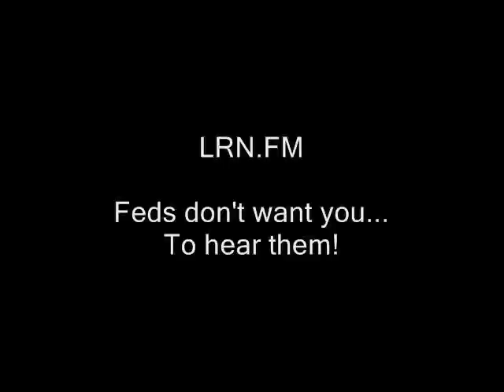Learning from infiltration of MLK movement: Welcoming Fed spies?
ernest withers civil rights photographer ron paul martin luther king free state project quakers new hampshire andrew young, ridleyreport black panthers panther party dave ridley report 1960s radicals 60s nh black power staters nation of islam malcolm x liberty constitution live free or die march on washington lawyers libertarian.  civil disobedience Ernest C. Withers paid informants judas betrayal spying backstabbing treason turncouts traitors victims of intimidation.